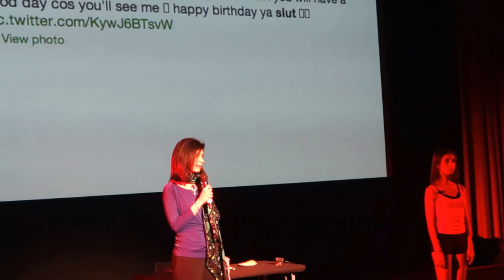Introducing Slut the Play @ Hammer Museum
Want to keep up on great music, dance, art, film and All Things World Culture in LA? Visit us at Enclave LA!